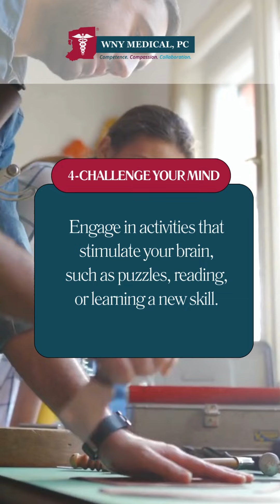Things We Can Do to Protect our Brain🧠